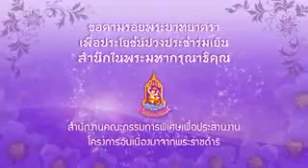ตอนที่ 7 ประชุมคณะอนุกรรมการส่งเสริมการขับเคลื่อนการพัฒนาตามปรัชญาของเศรษฐกิจพอเพียงในภาคการเกษตรแล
สารคดีเชิงข่าว กปร.กับงานของในหลวง